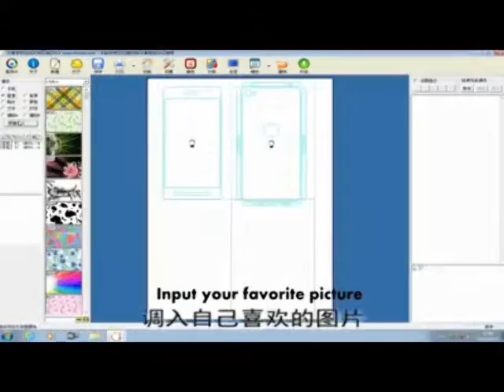大秦_手機美容設備_創意手工生日禮物